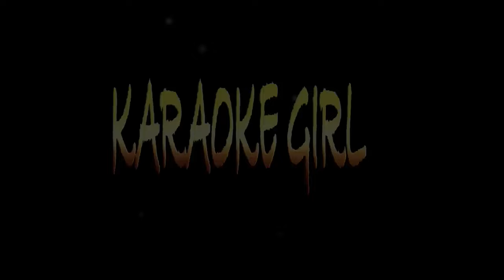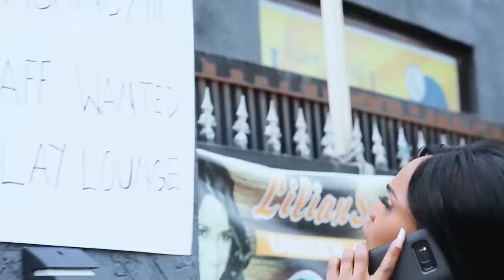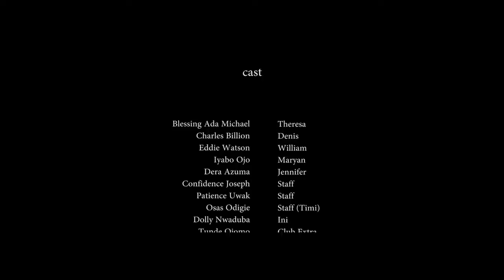UNTOLD AFFECTION (2024)- MERCY AIGBE, EDDIE WATSON, IYABOOJO- UCHE MONTANA NEW NIGERIAN MOVIE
Family movie.
Love movie.
Romantic movie.
Marriage movie.